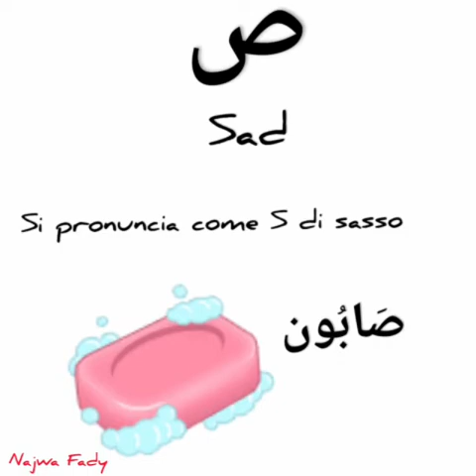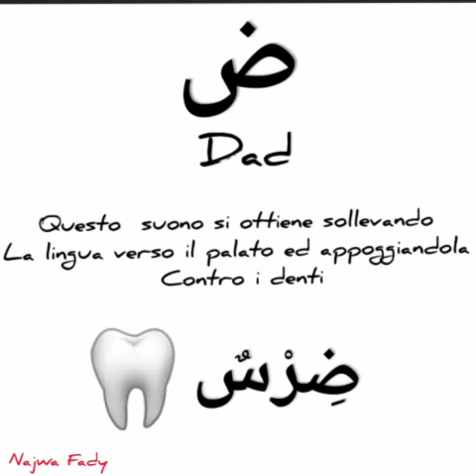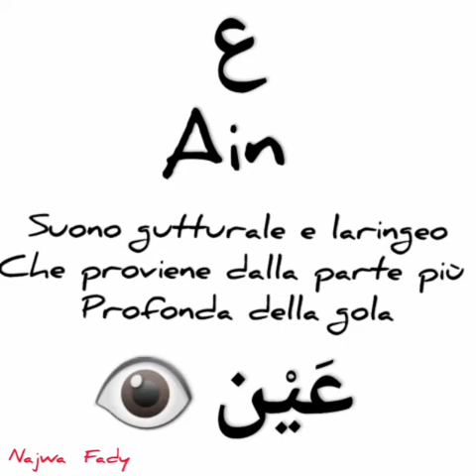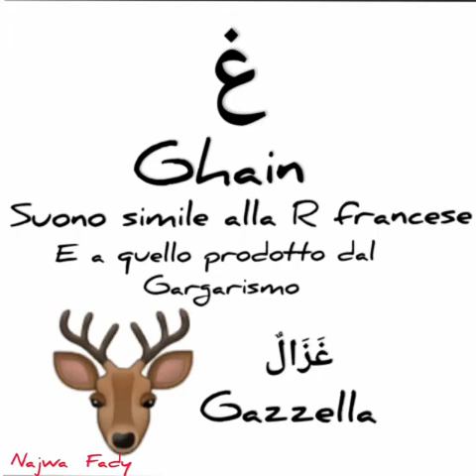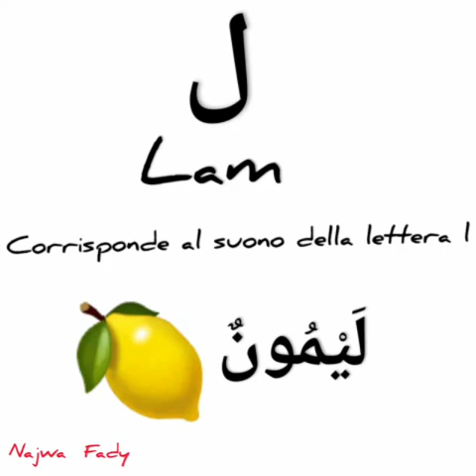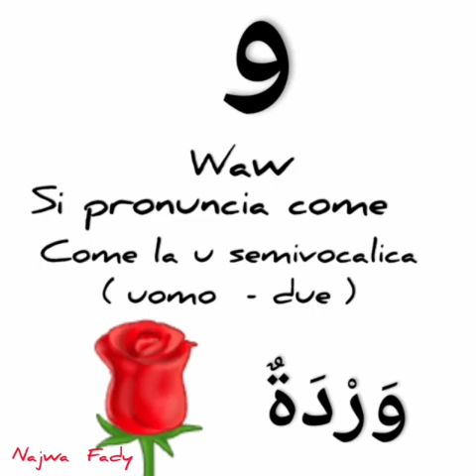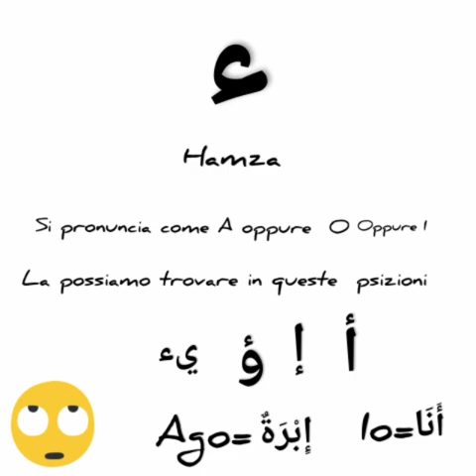Alfabeto arabo 2 lezione 🖐 come si pronunciano le lettere Arabe ص ض ط ظ ع غ ف ق ك ل م ن ه و ي ء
Corso di arabo
alfabeto arabo
come si pronunciano le lettere Arabe
اللغة العربية شرح الحروف باللغة الايطالية🇮🇹
درس عربي شرح إيطالي